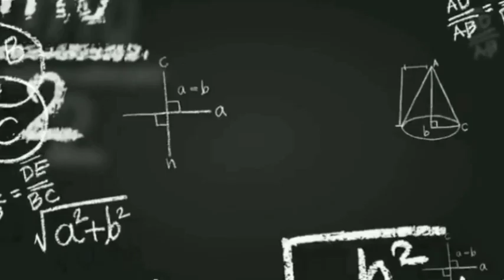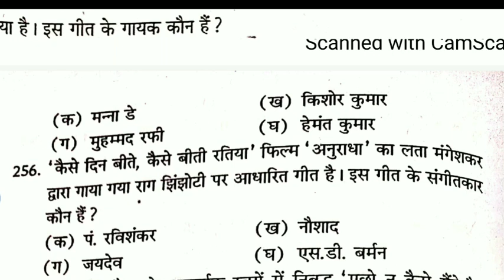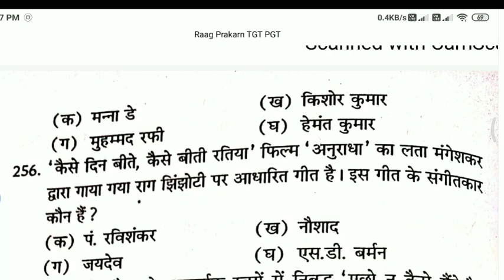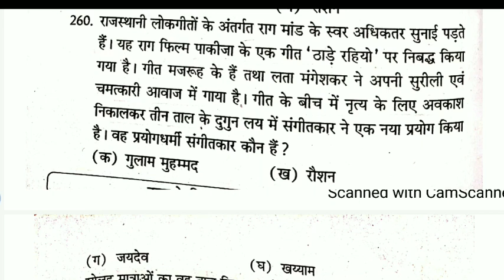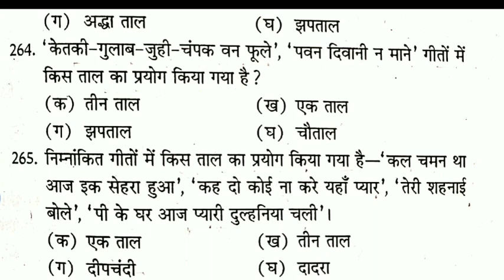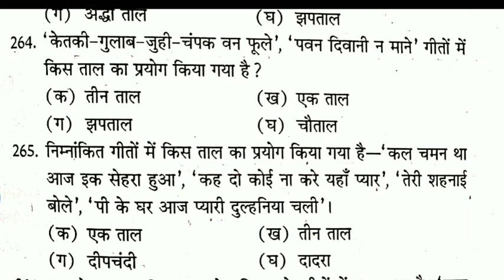UP TGT/PGT राग प्रकरण (PART-6)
Up music TGT PGT Important questions

Music UP TGT Recruitment link 2021

Music UP PGT Recruitment
Link 2021

UP TGT PGT Important Questions
Link

1Part

Part 2nd

Part 3d

Part 4th

Part 5th

NET ,JRF ,DSSSB ,KVS, NVS,  exam
TGT, PGT, PET, PRT, post ke liye

Visharad , Prabhakr, B.mus, M.mus ।

Mahesh Rai